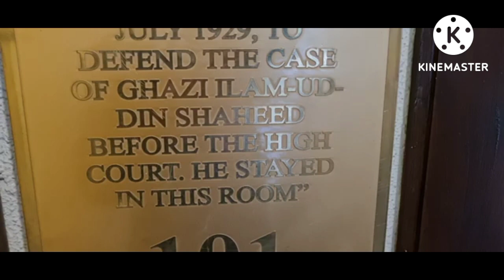Quaid e Azam visit to Lahore || غازی علم دین شہید سے ملاقات کے لئے تشریف لائے || Falatti's Hotel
Hope that you are doing well with the grace of ALLAH.
My name is Dr Munir Ahmed Badani.
Herbal Way